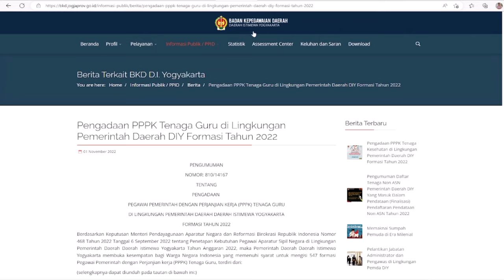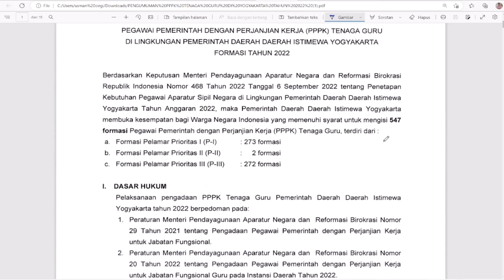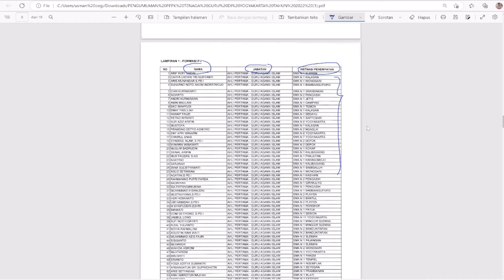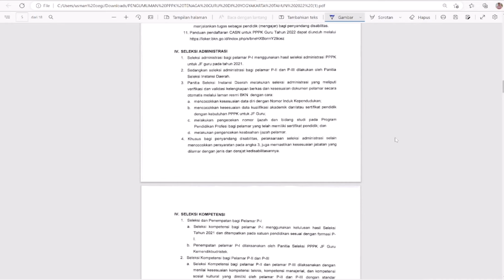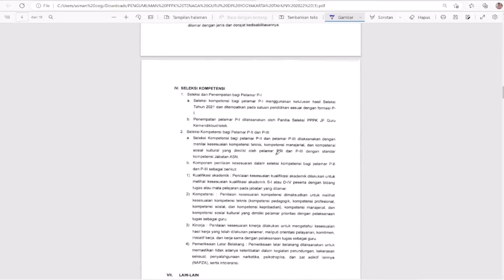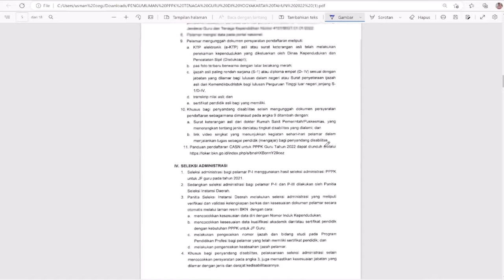KABAR GEMBIRA !! RESMI RILIS DAFTAR NAMA HONORER P1 DAN HASIL PENEMPATAN INSTANSI PPPK TAHUN 2022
Kabar gembira resmi rilis daftar nama honorer p1 dan hasil penempatan instansi pppk tahun 2022 - Selamat Jadi ASN PPPK

Aplikasi Belajar Online Terbaik Untuk Persiapan Seleksi Tes PPPK 2022
Cara daftar akun aplikasi PORTAL ASN :
2.Daftar akun dulu ya, melalui verifikasi no WA
4.lakukan pembelian paket PPPK
5.jika ada kendala di pembelian hub.no 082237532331
 "SEMOGA SUKSES "🙏